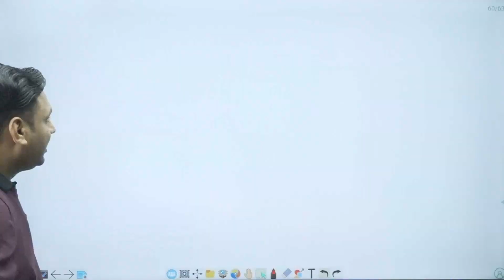UK में मारी विवाहिता की लाश पंजाब पहुंची | ससुराल पक्ष की 50 लाख की मांग | Dowery Cases in india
Punjab woman's death in London: Mehak Sharma's body returns home for final rites amidst allegations of domestic abuse
The somber procession then transported Mehak's remains
to her hometown, where a large gathering, comprising
nearly the entire village, bid a tearful farewell during the
cremation ceremony.
Madhu Bala accused Sahil, who had moved to the UK on a
spouse visa, of being unemployed and openly expressing
no intention to work, citing his parents' investment in
sending Mehak abroad. She revealed that Sahil had
subjected Mehak to harassment, threats, physical abuse,
and even eviction from their residence in London. Madhu
further disclosed that when contacted, Sahil's family
demanded the return of Rs 50 lakh invested in sending
Mehak abroad.
The body of 20-year-old Mehak Sharma,
allegedly stabbed to death by her 23-year-old husband
Sahil Sharma in London, has been brought to her native
village, Jogi Ch
UK media reported Sahil's court appearance, where he
was charged with Mehak's murder and remanded in
custody. The Old Bailey court is scheduled for his next
appearance on February 2. The body's repatriation to
India was facilitated by a UK-based NGO.